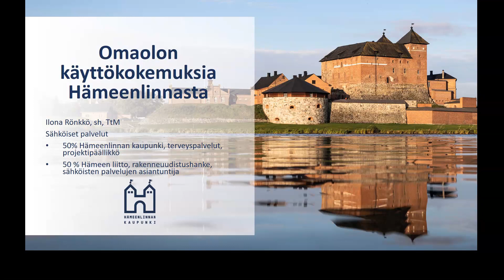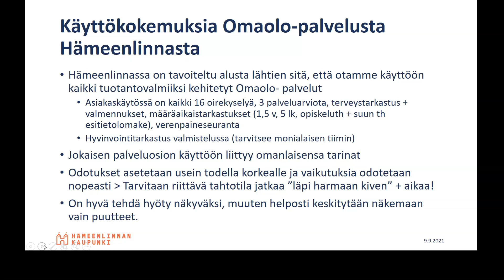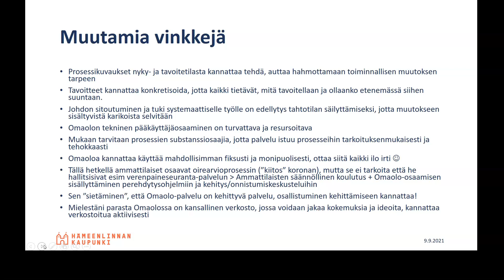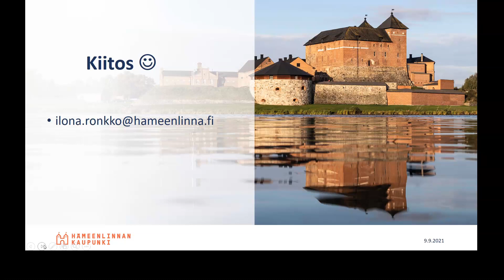Omaolon kayttokokemuksia Hämeenlinnasta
Ilona Ronkko esittelee Omaolon käyttöönoton kokemuksia Hämeenlinnasta
Esityspäivä 9.9.2021